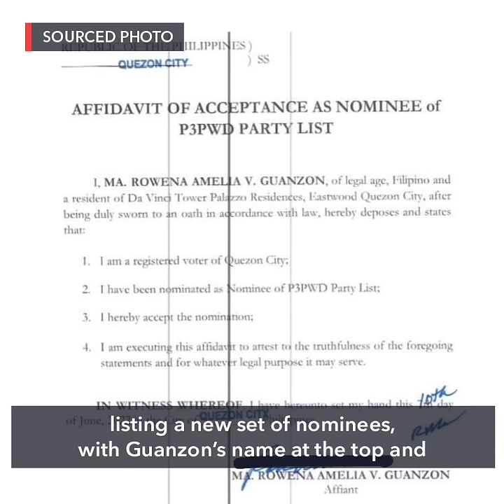In Comelec filing, Rowena Guanzon formalizes party-list substitution bid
More videos on Rappler Former Commission on Elections commissioner Rowena Guanzon makes official her congressional aspirations after filing her papers as the first nominee of a winning party-list group.

Full story Follow Rappler for the latest news in the Philippines and around the world.